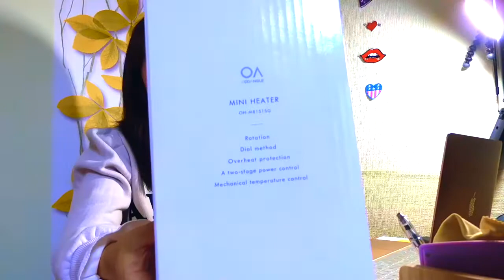MINI HEATER ODDANGLE UNBOXING + REVIEW / akala ko sira siya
OFW SOUTH KOREA

PORTABLE HEATER
Product size: length 240mm width 163mm
750W TO 1500W
Actually worth it po siya kahit ang liit haha love it...